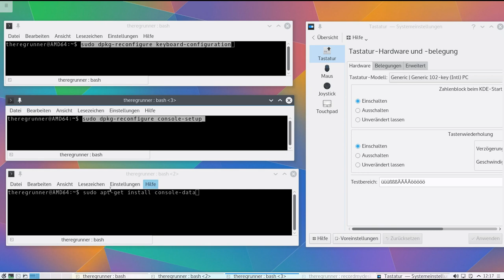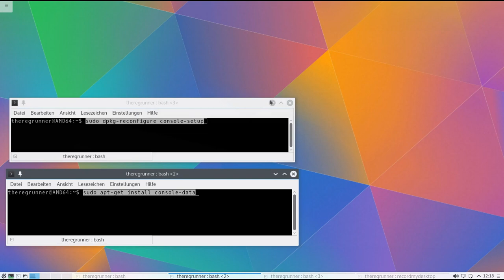Kubuntu 15.04 : Tastatur auf Deutsch einstellen [Logitech K270]